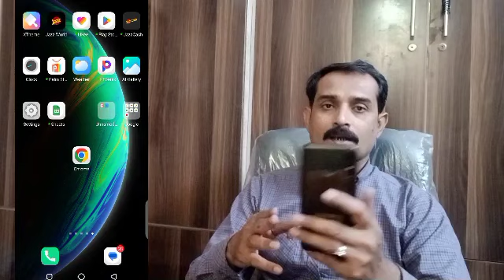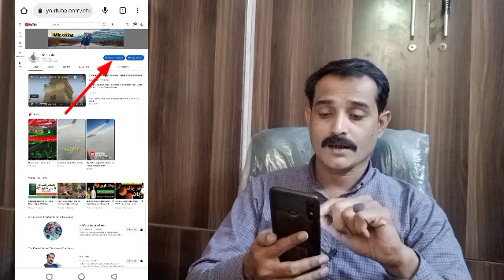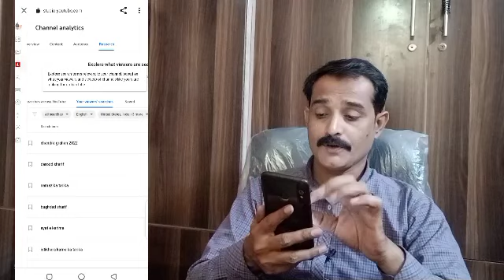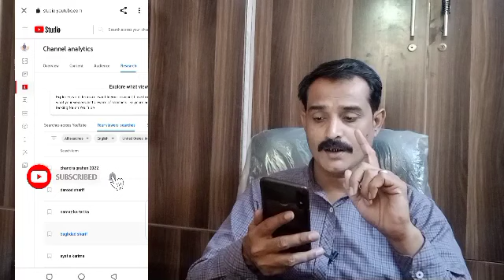YouTube ki wo Setting jis Se Video Viral Hogi|How To Viral Video On YouTube.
YouTube ki wo Setting jis Se Video Viral Hogi.

YouTube Channel Setting video viral tricks.
Viral Video On YouTube.